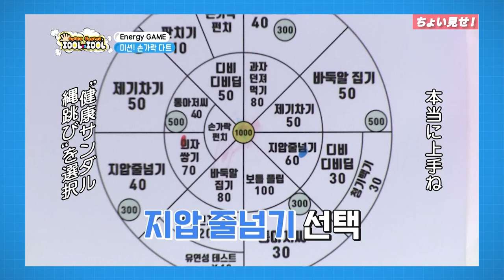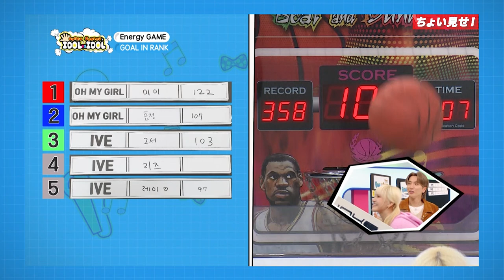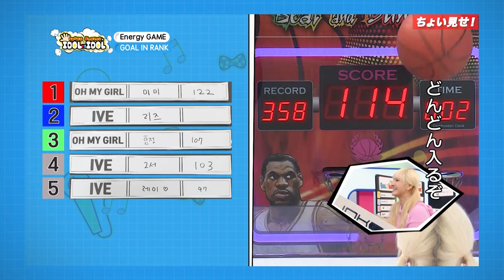IVEがぐるぐる回ってゲームに挑戦❣バラエティ力を発揮✨‹IVE ちょい見せ②›「SUPER JUNIORのアイドルVSアイドル」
「SUPER JUNIORのアイドルVSアイドル」 EP77～80のゲスト、IVEの出演回をちょい見せ✨

イトゥク＆イェソン（SUPER JUNIOR）がMCを務めるオリジナルバラエティ！